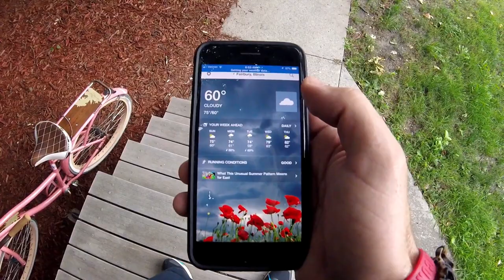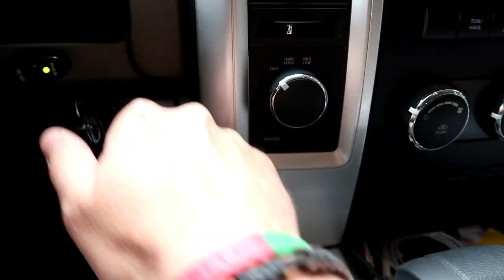THIS WEEKEND VLOG GOT SPONSORED!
The Steve Tooley Channel